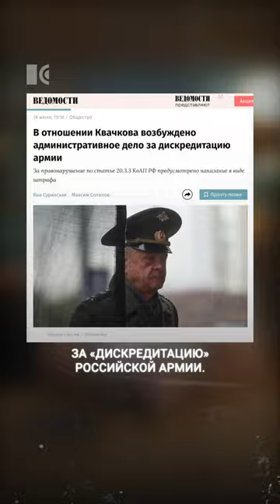Кто такой полковник Квачков?